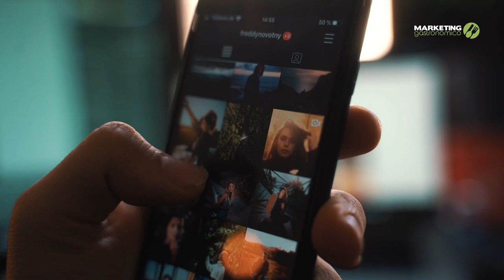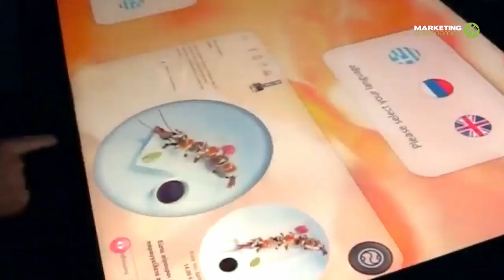¡Objetivos CLAVE para el éxito de tu restaurante! 🎯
¿Quieres llevar tu restaurante al siguiente nivel? En este video, te enseñamos cómo establecer objetivos efectivos que impulsarán el éxito de tu negocio gastronómico. ¡No te lo pierdas!

¡Hola, amigas y amigos emprendedores! Bienvenidos a otro capítulo de Consejos de Marketing Gastronómico con Camilo Moreno. Hoy, nos enfocamos en cómo establecer objetivos para tu negocio gastronómico y garantizar el éxito de tu restaurante.

En el mundo de la hostelería, cada detalle cuenta. Desde la elaboración de deliciosas comidas y brindar un servicio impecable hasta la gestión de inventario y finanzas. Para no perderse en el caos, es vital definir objetivos claros que guíen tus actividades y las de tu equipo.

En este video, te presentamos una guía completa para identificar y alcanzar los objetivos comerciales de tu restaurante, basándonos en los 4 elementos centrales: Personal y servicio al cliente, la comida, marketing y finanzas. Además, aprenderás sobre los objetivos SMART y cómo aplicarlos en tu negocio gastronómico.

Recuerda que el éxito de tu restaurante depende de una visión a largo plazo y decisiones acertadas. ¡No esperes más y comienza a establecer objetivos SMART para tu negocio hoy mismo!

Si necesitas herramientas adicionales para potenciar tu emprendimiento, visita nuestra tienda en línea Encontrarás recursos útiles que te ayudarán a gestionar y optimizar tu negocio.

Para asesoría personalizada, reserva una cita gratuita con nosotros Nuestro equipo está listo para ofrecerte apoyo en todas las áreas de tu negocio gastronómico.

¡Deja tus comentarios y cuéntanos de dónde nos escribes!

Mención de los videos de terceros:
Video by RODNAE Productions from Pexels
Video by David Roberts from Pexels
Video by Carlos Prieto from Pexels
Video by Pressmaster from Pexels
Video by R9 Studios from Pexels
Video by Rathaphon Nanthapreecha from Pexels
Video by Kelly L from Pexels
Video by Md Amir Salmani from Pexels
Video by Frederic Novotny from Pexels
Video by Nazim Zafri from Pexels